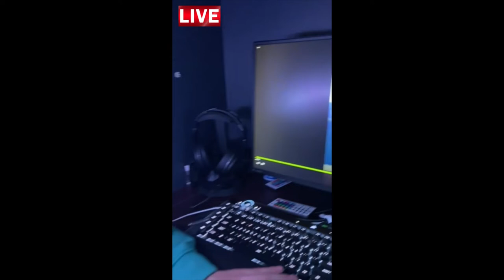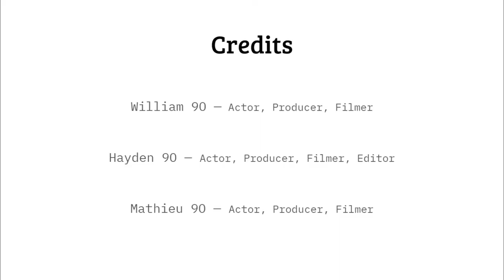Anti Epileptic Seizure Glasses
A great product to help many in future generations.